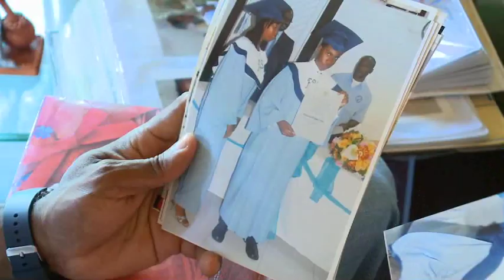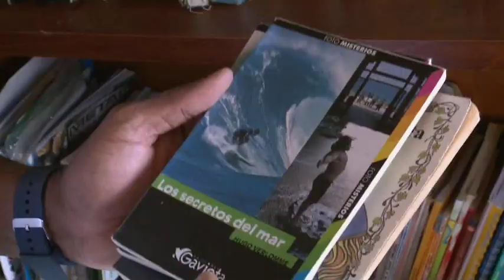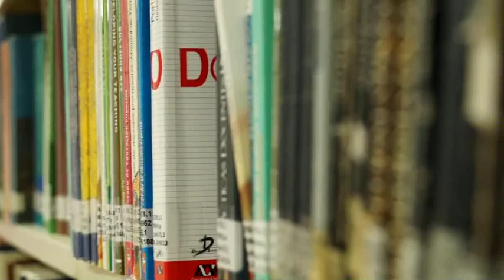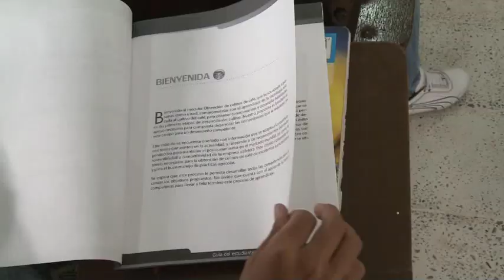Leer y escribir para crear y soñar - Escuela Colombia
En esta historia conoceremos a uno de los jóvenes ganadores del Concurso Nacional de Cuento 2013. Un sanandresano que emocionó a un jurado conformado por reconocidos escritores nacionales y extranjeros y que ahora sueña con llenar la filosofía de fantasía literaria. Conozcamos a Marcelino Hudgson Steele.